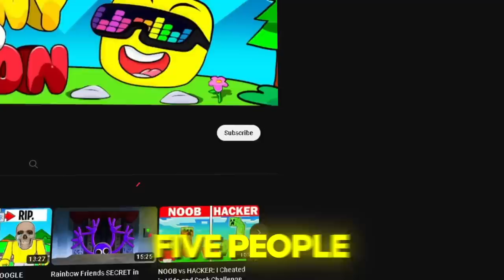ESCAPE MISS ANI-TRON DETENTION IN ROBLOX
Sunny and melon have to escape Anitron in Roblox. Will they be able to escape these dangerous obstacles?